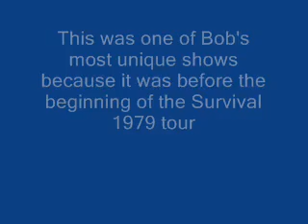Bob marley no woman no cry 1979